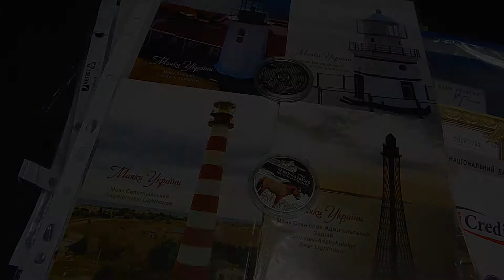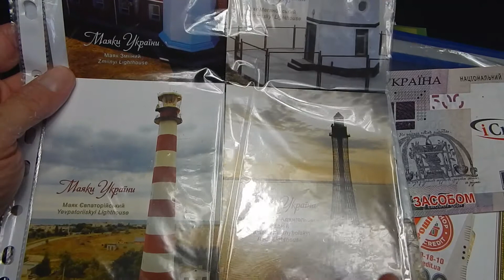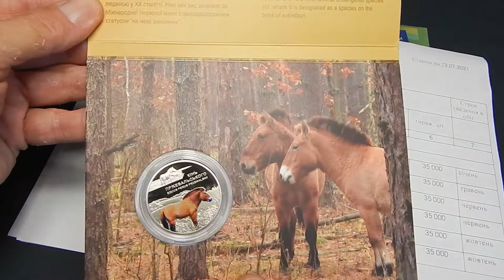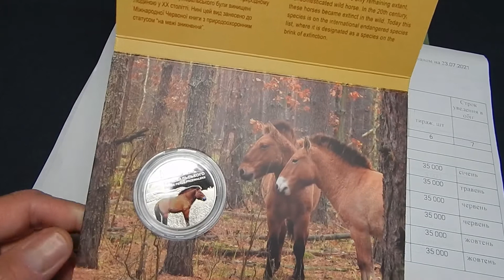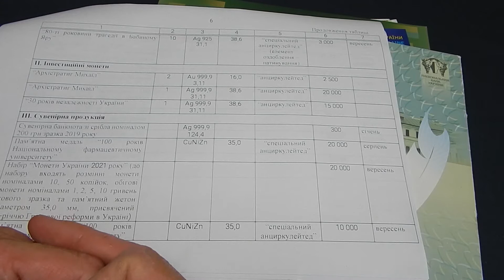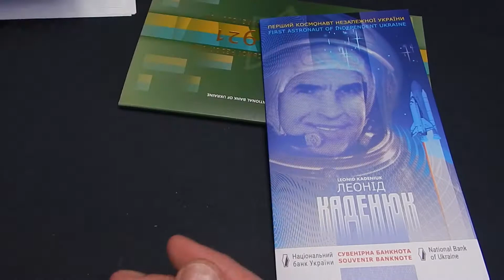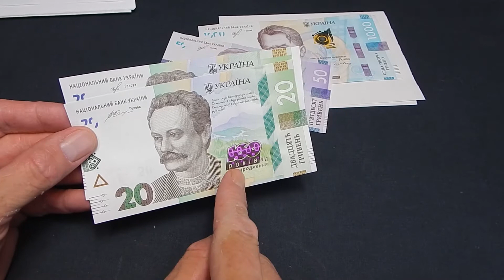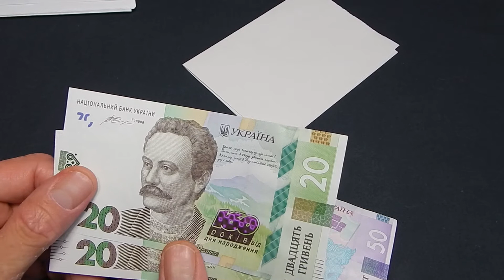404 копейки или как мы ловили коня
Что происходит с интернет-магазином НБУ. Юбилейный «Архистратиг Михваил». Немножко фантазируем Какой будут юбилейные банкноты.
Спасибо всем пидписчикам!